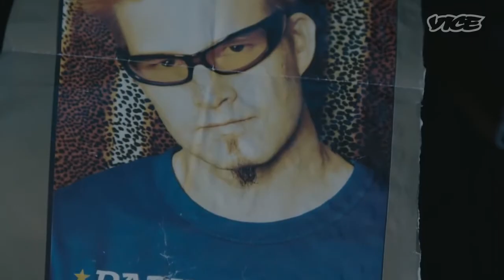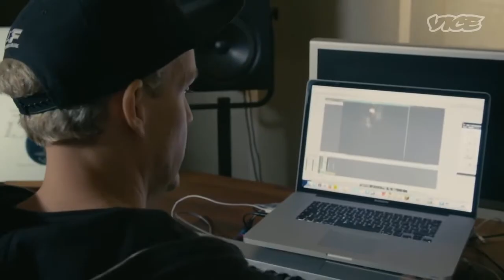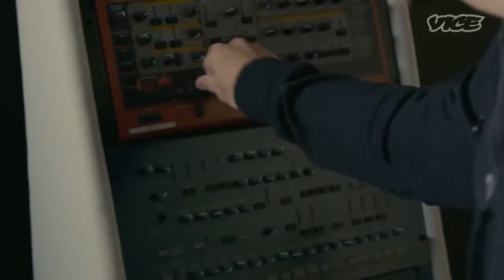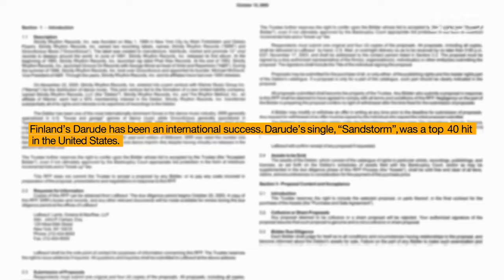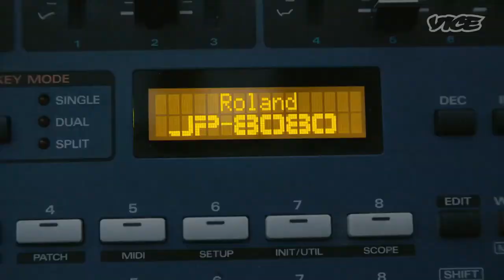The Story of Sandstorm by Darude • 2017, Vice